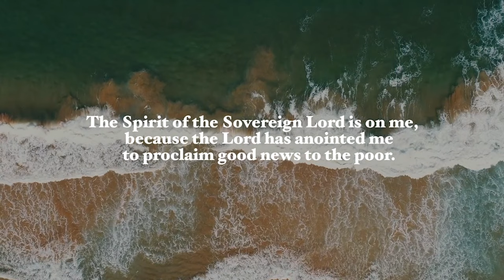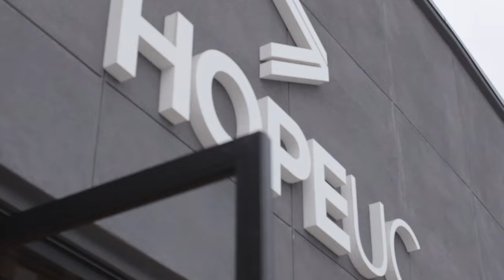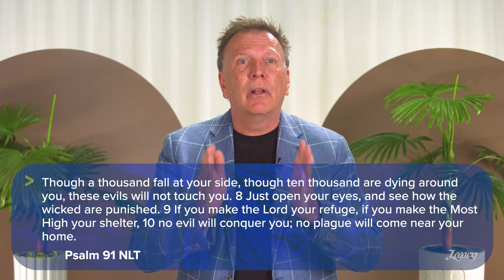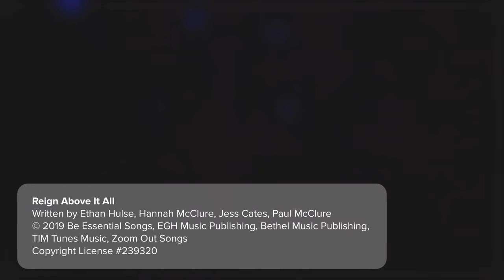'What's your Legacy?' with Ps Mark Zschech